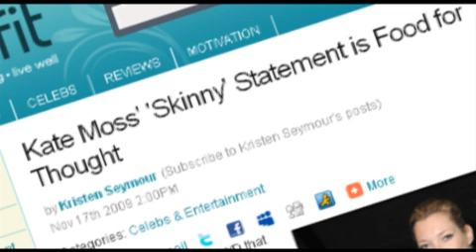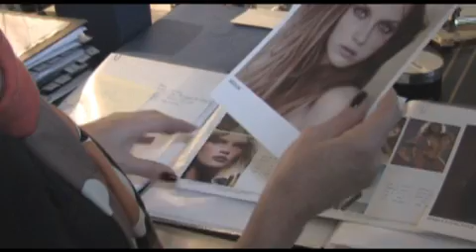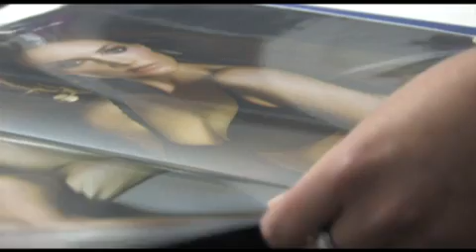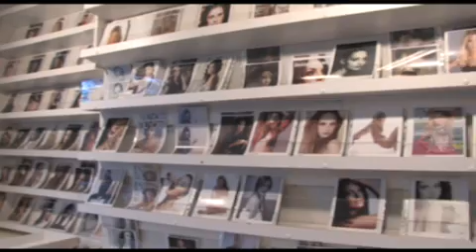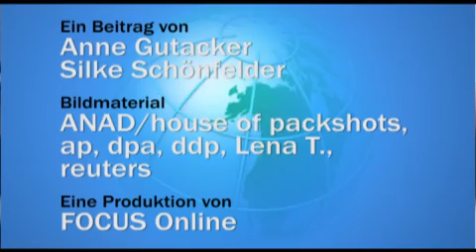Magersucht - Der Körper als Ventil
Mehrere 100 000 Deutsche sind magersüchtig, meist Frauen. Die 28-jährige Lena T. kämpft seit elf Jahren mit Essstörungen. Gemeinsam mit ihrem behandelnden Arzt spricht sie über die vielschichtigen Auslöser der Anorexie.